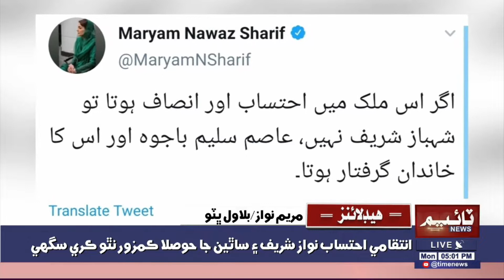05:00PM Time News Headlines | 28 September 2020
05:00PM Time News Headlines | 28 September 2020 | Time News